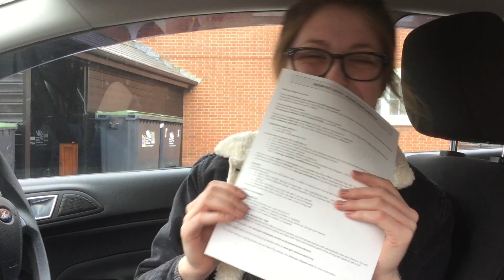Driving Lessons Sturminster Newton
Congratulations to Bryony Watson from Sturminster newton who passed her test today 10/03/17 in Dorchester after completing an intensive course.

Bryony said "After failing my test three times decided to seek help from 2nd2none driving school. I did an intensive course with James and improved rapidly after having my confidence knocked so many times. He helped me to become a more confident driver and I couldn't recommend anyone better!"

Well done Bryony & safe driving in the future from your instructor James Orgar & all at 2nd2None Driving School